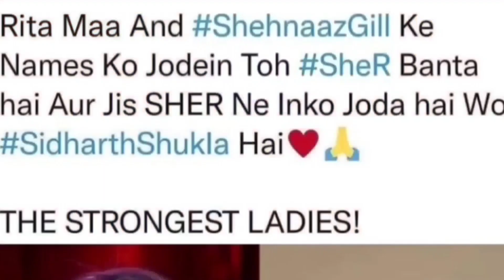🔴VIRAL हुआ VIDEO:😱ये क्या Airport पर फिर Viral हुईं Shehnaaz Gill के संघ माँ रीटा शुक्ला✅ पहुँची....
Plz follow facebook page..👆for sidnaaz update ❤️❤️🙏

🔴VIRAL हुआ VIDEO:😱ये क्या Airport पर फिर Viral हुईं Shehnaaz Gill के संघ माँ रीटा शुक्ला✅ पहुँची. @POOJAENTERTAINMENTLIVE @BOLLYWOODKIDEEWANI

1. shehnaaz gill
2. shehnaaz kaur gill
3. shehnaaz gill siddharth shukla
4. shahnawaz gill upcoming project
5. shahnawaz gill latest news
6 shehnaaz gill latest
7. shehnaaz gill latest update
8. shehnaaz gill
9. shehnaaz
10. honsla rakh
11. Twitter shehnaaz gill
13. shehnaaz gill songs
14. shehnaaz gill latest interview video
15. shehnaaz gill latest live video
16. siddharth shukla live video
17. siddharth shukla latest interview
18. siddharth and shehnaaz
19. sidnaaz
20. bigg boss 13
21. bigg boss 14
22. bigg boss 15
23. sidnaaz moments
24.  entertainment
25. live

1. शहनाज गिल
 2. शहनाज कौर गिली
 3. शहनाज गिल सिद्धार्थ शुक्ला
 4. शहनाज़ गिल का आगामी प्रोजेक्ट
 5. शाहनवाज गिल ताजा खबर
 6 शहनाज गिल लेटेस्ट
 7. शहनाज गिल लेटेस्ट अपडेट
 8. शहनाज गिल
 9. शहनाज़
 10. हौसला रख
 11. ट्विटर शहनाज गिल
 12. शहनाज गिल लेटेस्ट वीडियो
 13. शहनाज गिल के गाने
 14. शहनाज गिल लेटेस्ट इंटरव्यू वीडियो
 15. शहनाज गिल लेटेस्ट इंटरव्यू वीडियो
 16. सिद्धार्थ शुक्ला लाइव वीडियो
 17. सिद्धार्थ शुक्ला लेटेस्ट इंटरव्यू
 18. सिद्धार्थ और शहनाज़
 19. सना
 20. बिग बॉस 13
 21. बिग बॉस 14
 22. बिग बॉस 15
 23. सिडनाज
 24. मनोरंजन
 25. लाइव

Honsla rakh👆👆 full trailer hd video link here click & watch ...👆

@POOJA ENTERTAINMENT
PLZ KEEP SUPPORTING @BOLLYWOOD KI DEEWANI
@POOJA ENTERTAINMENT

Instagram 👆 page link here👆👆 follow & Support  plz.. ..

@BOLLYWOOD KI DEEWANI  @POOJA ENTERTAINMENT/L